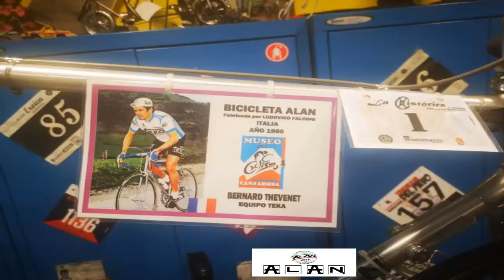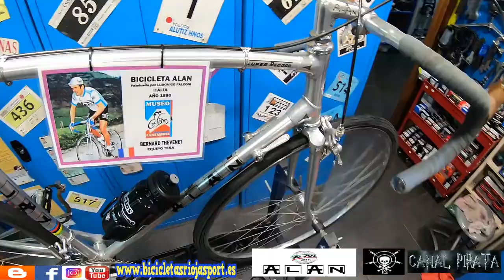Alan preparacion para la Eroica de Cenicero CANAL PIRATA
Tuneado de una bicicleta con cuadro ALAN primer cuadro construido en aluminio a racores.Una joya prestada por el Museo del ciclismo en Santander y que se ha transformado para ese dia.